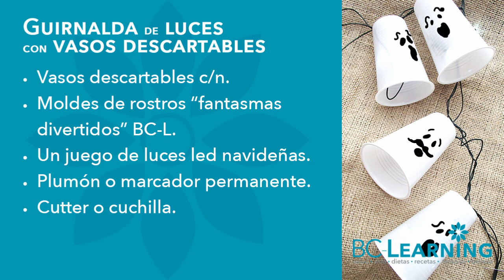Manualidades para Halloween fáciles | Fantasmas con vasos desechables (Patrones GRATIS)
​@bclearninglive Reutiliza tus luces navideñas en octubre y decorémoslas con divertidos fantasmas en vasos desechables. Estas manualidades para Halloween te van a deleitar.

🎃 Temporada 1(2019): DIY • Halloween

Exitos & Bendiciones
BC-Learning